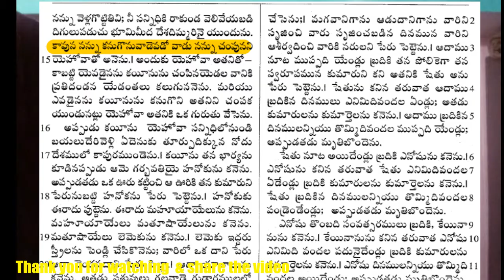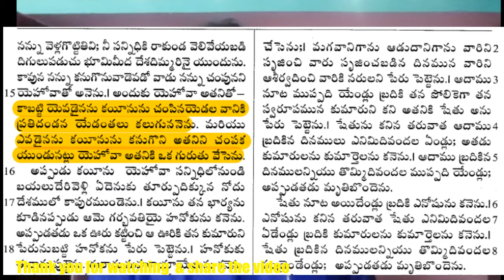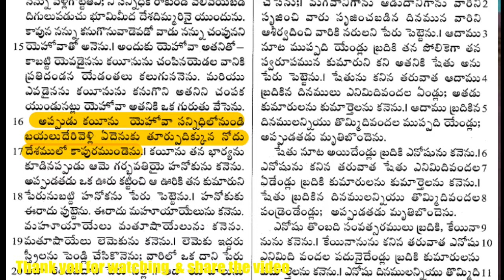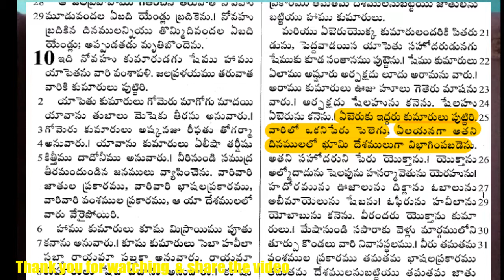బైబిల్ లో నోదు దేశం ఎలా వచ్చింది అనే ... | telugu christian video | soldier of saviour | k.enosh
so many people are miss understanding the bible,when we reading bible we need help of holy spirit, it is my request please.